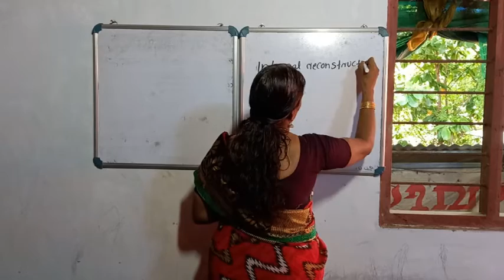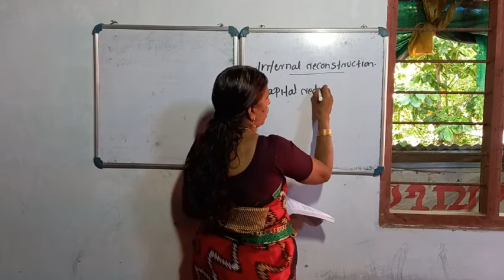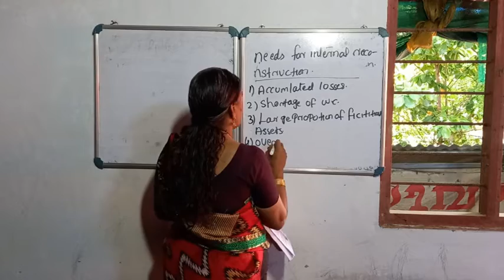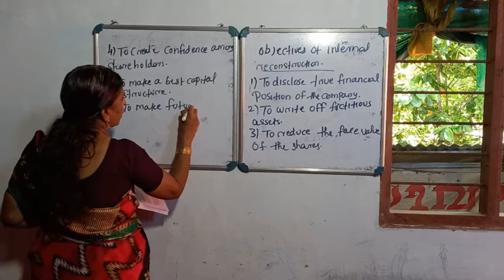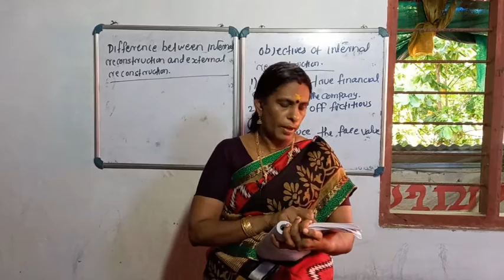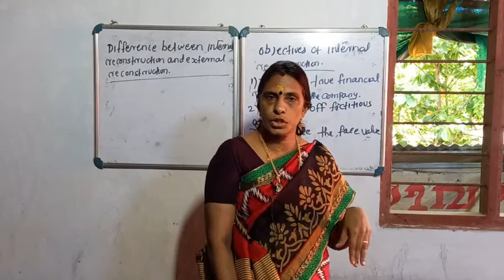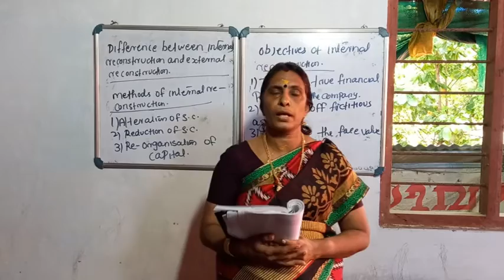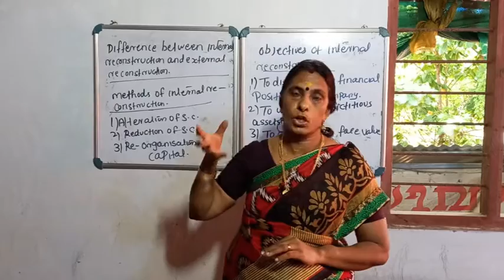S2 M COM ADVANCED CORPORATE ACCOUNTING INTERNAL RECONSTRUCTION CLASS 10 Mrs SUDHA K P